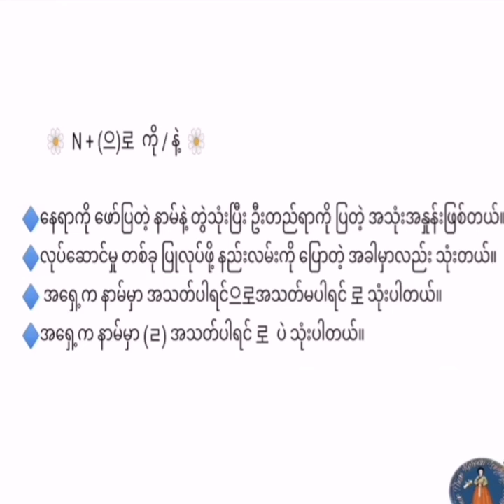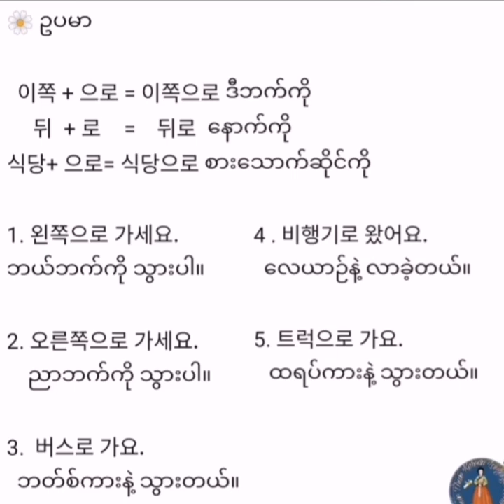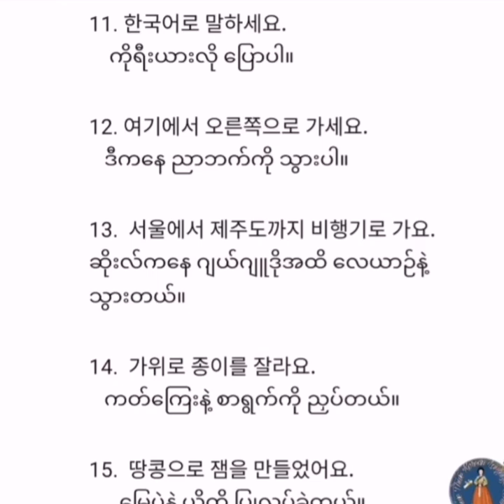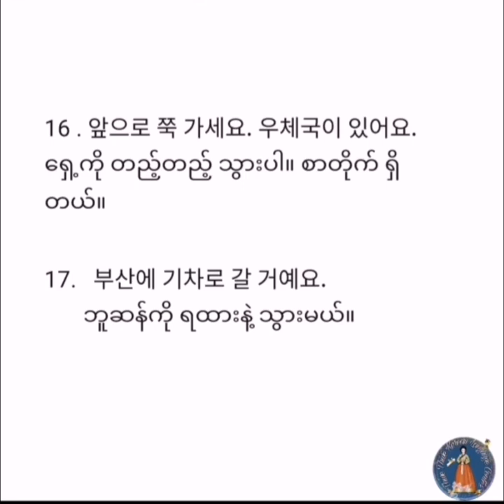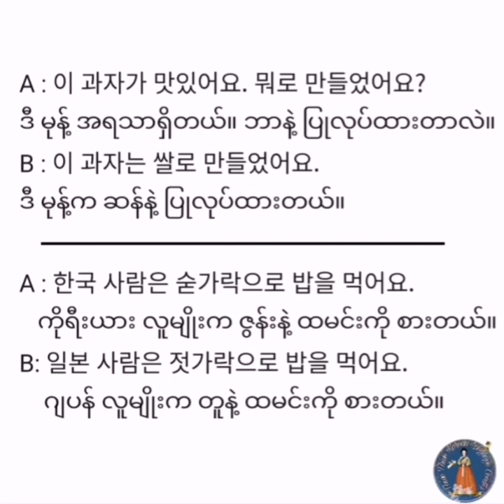N+(으)로 ကို/နဲ့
(ကိုရီးယားစာ စိတ်ဝင်စားသူများ Online Classများ ဖွင့် ထားပါတယ်။ တက်ချင်သူများ Facebook page messengerကနေ သော်လည်းကောင်း Viber -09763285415 ကနေသော်လည်းကောင်း ဆက်သွယ် စုံစမ်းမေးမြန်းနိုင်ပါတယ်)